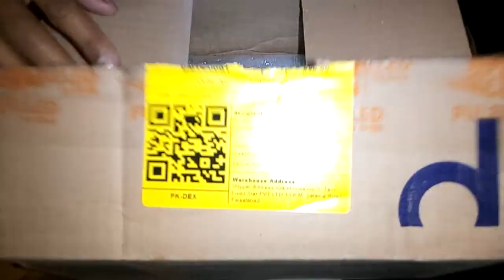Dettol Big Bottle Unboxing | Dettol Ki Itni Bari Bottle | Chotu Pyare Desi Food Recipes and Vlogs